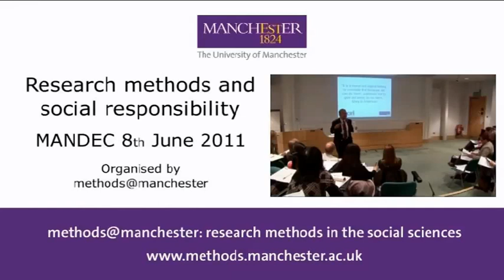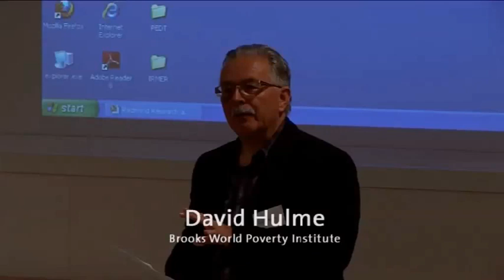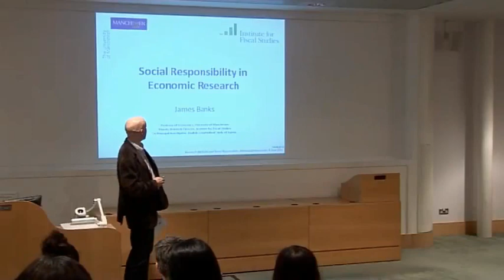Research methods and social responsibility by multiple speakers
A summary of the first in a series of one-day meetings that we are organising on 'research methods and social responsibility'. The overarching aim of the meetings will be to explore cross-disciplinary perspectives on the methodological and ethical issues that arise in all research encounters